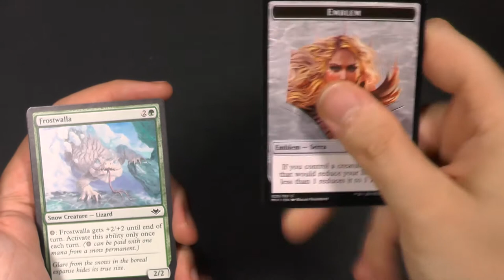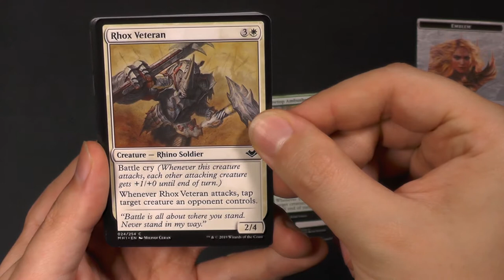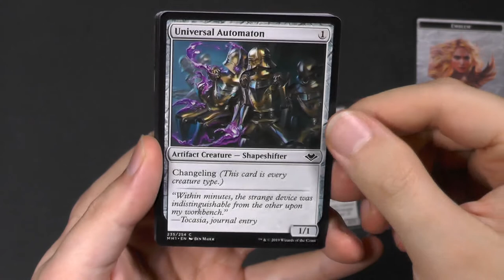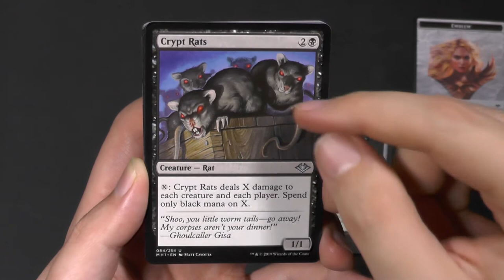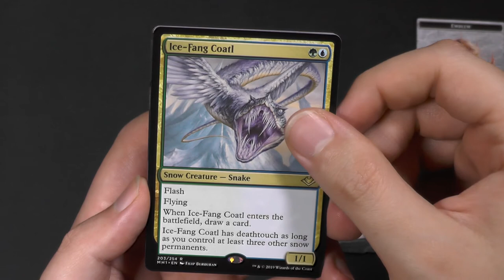Modern Horizon Booster 163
Modern Horizon hat die Welt der Eternal-Fromate im Sturm erobert und das ganz ohne Sturm-Karten. Wie fandet ihr das Set?